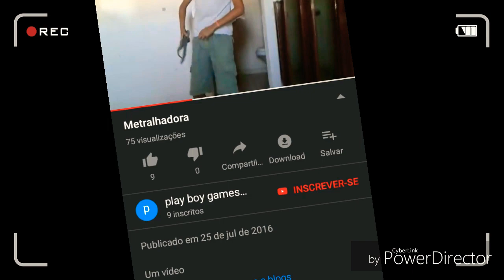3 Anos Atrás?????? (Gavião Feroz)